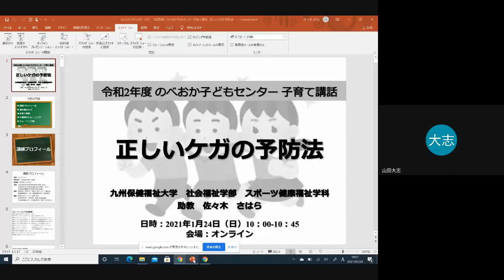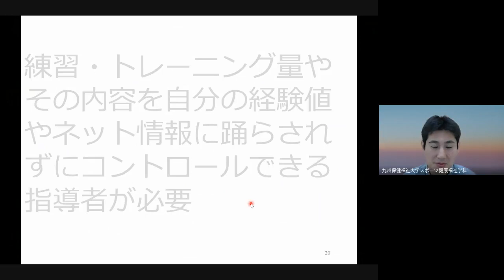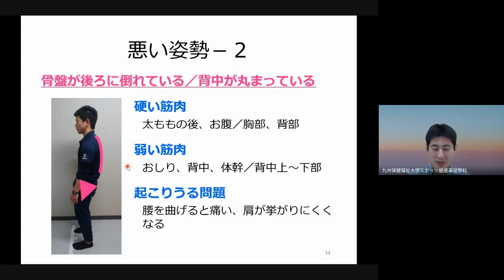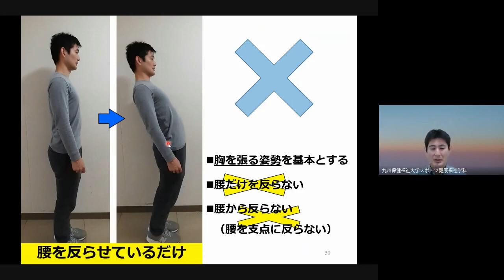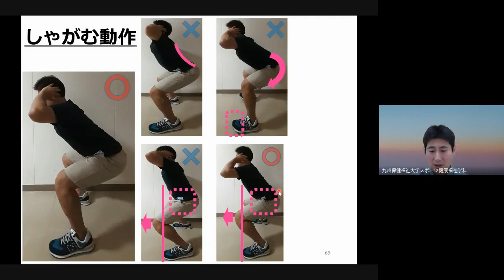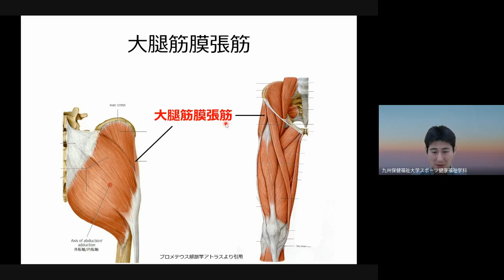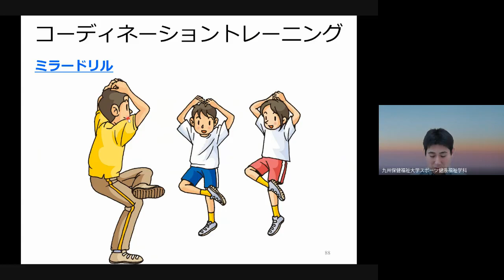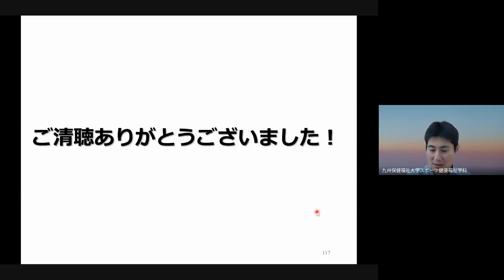第５回 子どもセンター子育て講話「正しいケガの予防法」